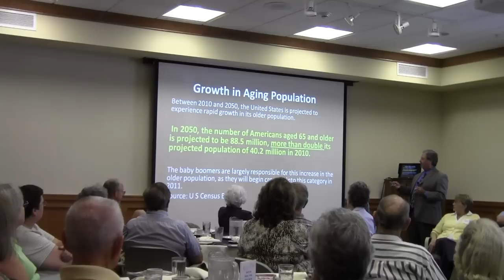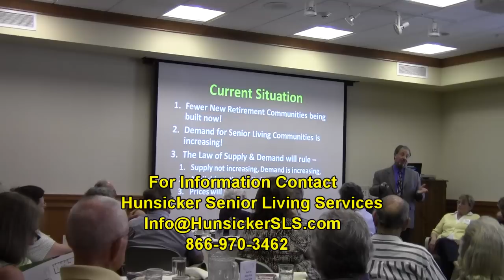Current Situation in Senior Living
This is an excerpt from one of Rick Hunsicker's What Seniors Need to Know Today seminars educating seniors about the current situation in the senior living industry, and why now is a good time to consider a move to a senior living community.
Rick conducts these very popular seminars across the United States under the sponsorship of senior living communities interested in educating seniors about their options today.  He has conducted nearly 100 of these presentations over the last 2 years and has had as many as 170 seniors attend this educational event.